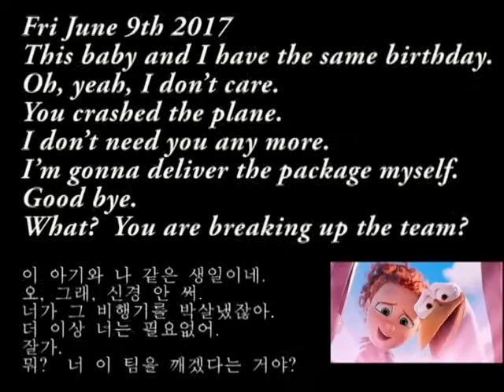[굿모닝팝스]스크린 잉글리쉬 복습 0609 You are breaking up the team?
Fri June 9th 2017
This baby and I have the same birthday.
Oh, yeah, I don’t care.
You crashed the plane.
I don’t need you any more.
I’m gonna deliver the package myself.
Good bye.
What?  You are breaking up the team?

이 아기와 나 같은 생일이네.
오, 그래, 신경 안 써.
너가 그 비행기를 박살냈잖아.
더 이상 너는 필요없어.
잘가.
뭐?  너 이 팀을 깨겠다는 거야?